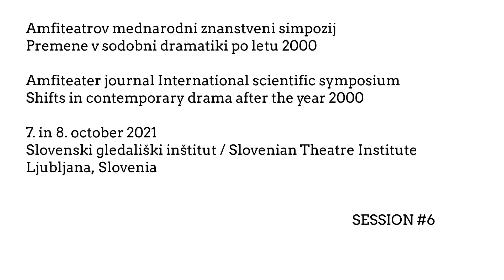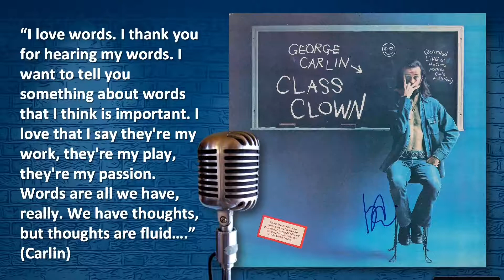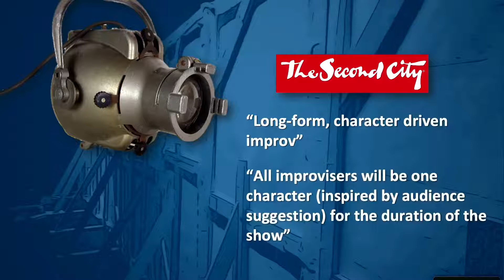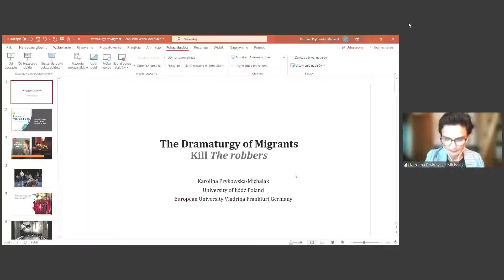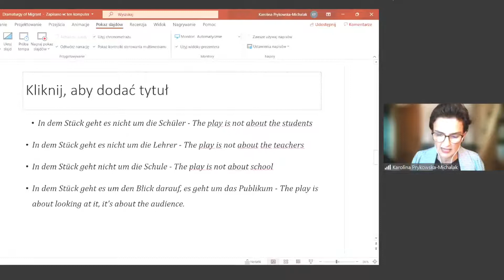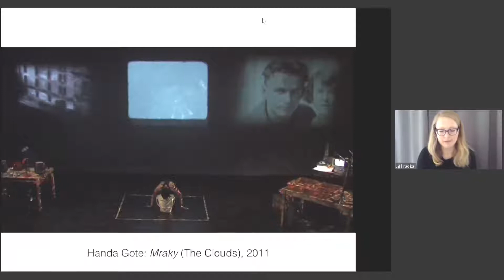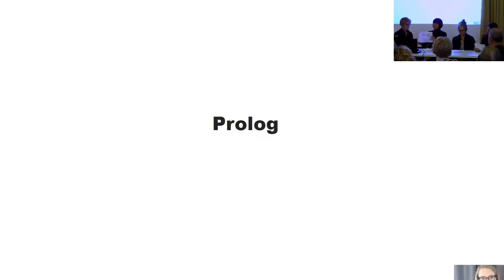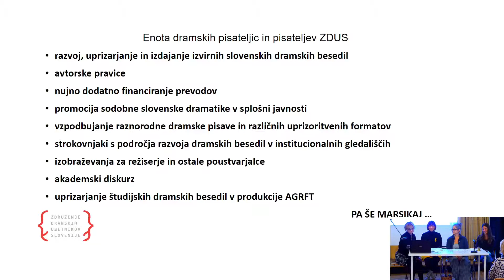6. zasedanje z uvodnim predavanjem. Amfiteatrov simpozij 2021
𝗔𝗺𝗳𝗶𝘁𝗲𝗮𝘁𝗿𝗼𝘃 𝘀𝗶𝗺𝗽𝗼𝘇𝗶𝗷 𝟮𝟬𝟮𝟭: 𝙋𝙧𝙚𝙢𝙚𝙣𝙚 𝙫 𝙨𝙤𝙙𝙤𝙗𝙣𝙞 𝙙𝙧𝙖𝙢𝙖𝙩𝙞𝙠𝙞 𝙥𝙤 𝙡𝙚𝙩𝙪 2000
7. in 8. oktober 2021, Slovenski gledališki inštitut, Ljubljana

𝟲. 𝘇𝗮𝘀𝗲𝗱𝗮𝗻𝗷𝗲 𝘇 𝘂𝘃𝗼𝗱𝗻𝗶𝗺 𝗽𝗿𝗲𝗱𝗮𝘃𝗮𝗻𝗷𝗲𝗺.

Petek, 8. oktober 2021

Jure Gantar: Smrt dramskega značaja v postdramski komediji

diskusija

Š𝗲𝘀𝘁𝗼 𝘇𝗮𝘀𝗲𝗱𝗮𝗻𝗷𝗲
moderator: Krištof Jacek Kozak
Karolina Prykowska-Michalak: Dramaturgija migrantov. Ubij razbojnike
Radka Kunderová: Tekstualnost, performativnost in političnost
Simona Hamer, Jera Ivanc, Kim Komljanec in Simona Semenič: Poročilo s fronte

diskusija

Jure Gantar: The Death of the Character in Postdramatic Comedy

discussion

𝗦𝗶𝘅𝘁𝗵 𝘀𝗲𝘀𝘀𝗶𝗼𝗻
Karolina Prykowska-Michalak: The Dramaturgy of Migrants: Kill the Robbers
Radka Kunderová: The Textual, the Performative and the Political
Simona Hamer, Jera Ivanc, Kim Komljanec & Simona Semenič: A Report from the Frontline

discussion